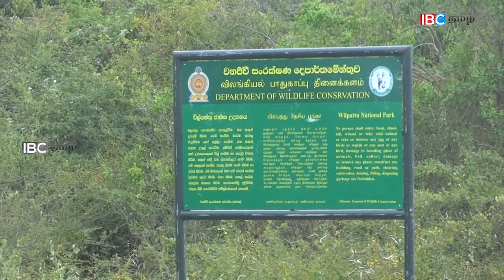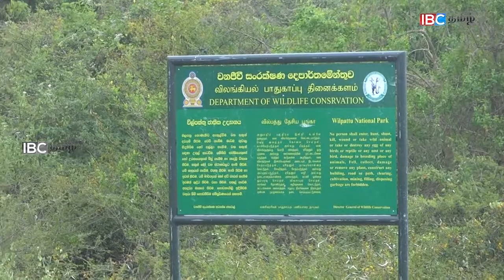வில்பத்து வர்த்தமானி அறிவித்தலை இரத்துச் செய்ய நடவடிக்கை